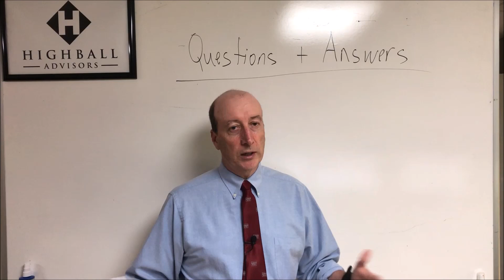Eligibility for the Railroad Retirement Annuity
Question:
I work for the railroad, and 1 point is brought up where I have never got a credible answer, (multiple answer. I have seen  your video about current connections, one is not needed to get a rr annuity if one is vested, (60 months after 1995) . But what if someone is vested but gets terminated, say with 20 - 25 years, can he still get an annuity. I have had people tell me that that must be in "good standing with their rr and if they are terminated, the person terminated will not qualify for an annuity. And say someone has the years and has made some good investments, and can quit the rr before he can collect annuities. Cannot he still collect railroad retirement at the age when he would have quailified for annuities if he stayed working on the railroad? Thank you.

Get Social